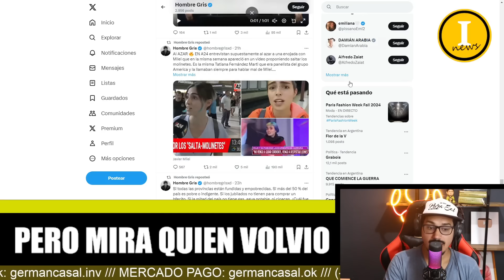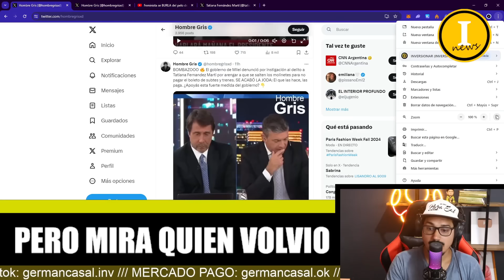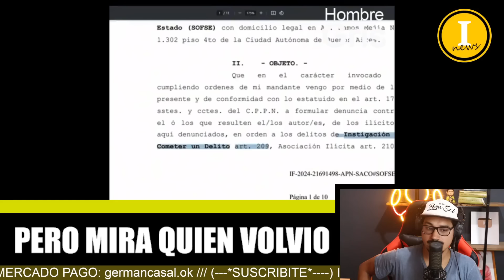💥EL GOBIERNO DENUNCIA A ZURDA SALTA MOLINETES 💥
💥REDES DE INVERSIONAR NEWS💥

javier milei
milei
javier
javier milei hoy
milei hoy
milei javier
sergio massa
massa
patricia bullrich
bullrich
break point
viviana canosa
esteban trebucq
la nación
ramiro marra
elecciones presidenciales 2023
debates presidencial